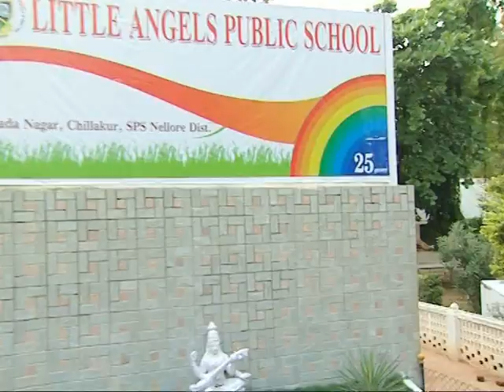LAP SCHOOL DOCUMENTARY.mpg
LAPS DOCUMENTARY